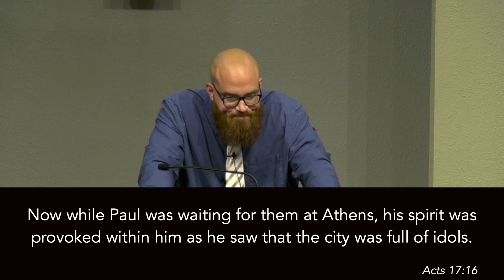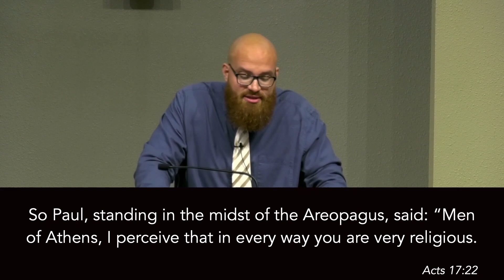Acts 17:16-34 (6-19-22)